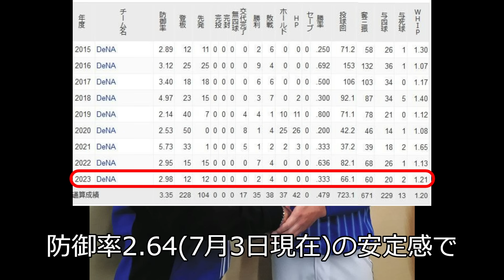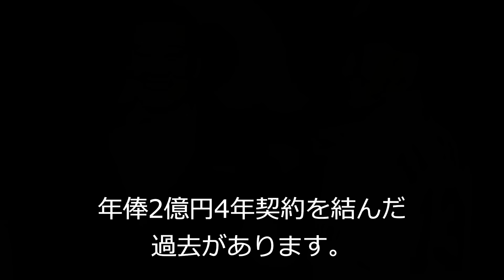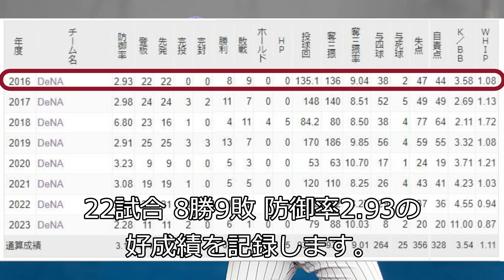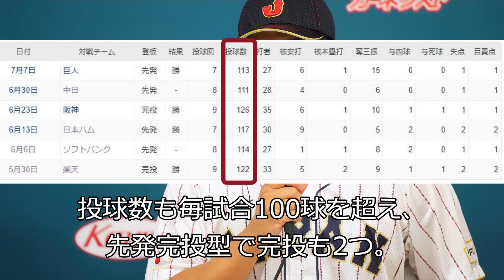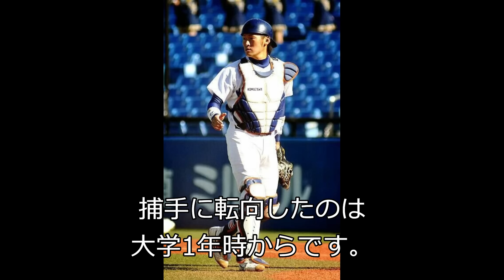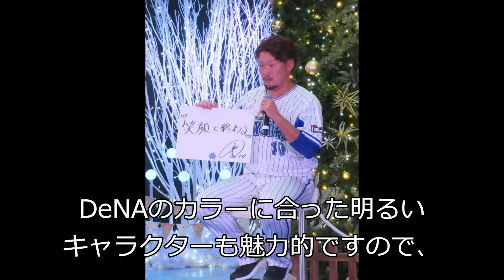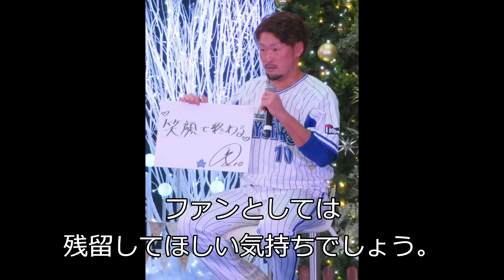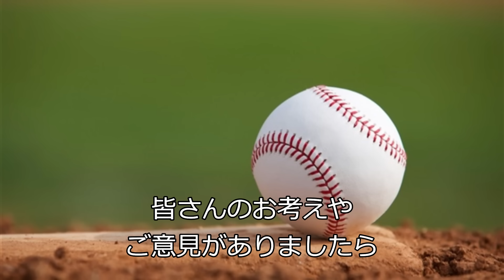DeNA今永･石田健大･戸柱･柴田竜拓はFA移籍するか？横浜に残留するか？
0:00 DeNA 石田健太、今永昇太、戸柱恭孝、柴田竜拓はFA権を取得した後移籍するか？
1:06 石田健大の特徴・成績
5:18 今永昇太の特徴・成績
7:52 今永はメジャーに移籍しそうか？移籍なら年俸はいくらになる？
10:14 戸柱恭孝の特徴・戦績
12:22 戸柱恭孝はどこに移籍しそうか？
14:05 柴田竜拓の特徴･戦績
15:30 柴田竜拓はFA権を行使するか？どこに移籍しそうか？
16:21 FA移籍のまとめ
今永のポスティング移籍は確実と思いますが、横浜優勝を土産にメジャー挑戦になりそうですね。石田健大は残留してほしいですがどうなりますかね？
ご意見がある方はコメント欄で教えてくださいね。

【ハマスタぼったくり】DeNAに見捨てられずに済んだ横浜スタジアムの末路！不平等条約と新潟移転話がヤバかった

首位打者獲るか？10年の苦労からとんでもない実力が開花！みんなが喜ぶこの選手の活躍！横浜DeNA

【チャンステーマメドレー】 広島に勝った！ホークスにも勝てる！横浜DeNAベイスターズ

カルロス･ポンセ 応援歌 歌詞付き レジェンドマッチ なつかしいプロ野球の曲

レジェンドマッチ 応援歌1-9メドレー 歌詞付き 懐かしいプロ野球の応援歌!!

【震える。圧巻！】ライジングのテーマ 横浜DeNAベイスターズ 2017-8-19 東京ドーム

横浜地区応援隊員LINEはこちら！
で検索してください！
週に1､2回ほどベイスターズ情報をお送りしています。

フォロー返しされなかったら、督促してください笑